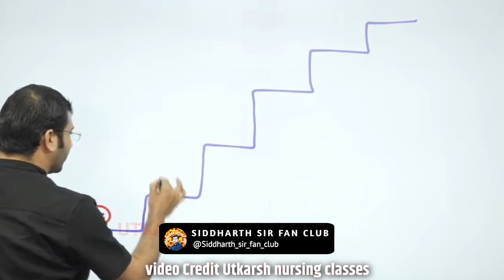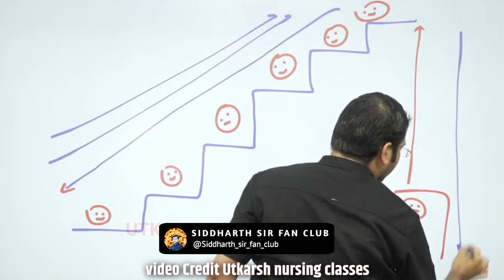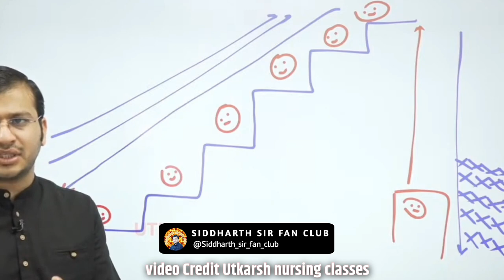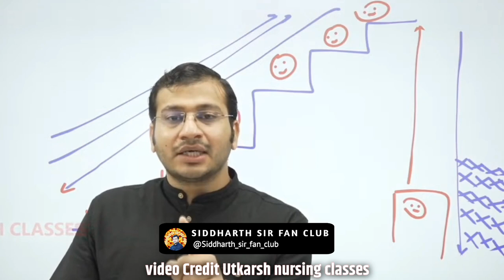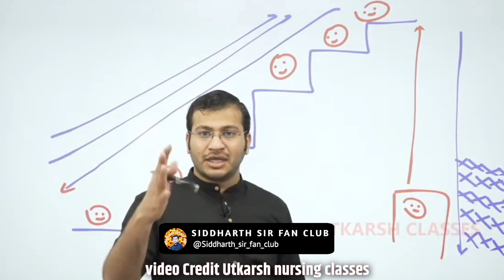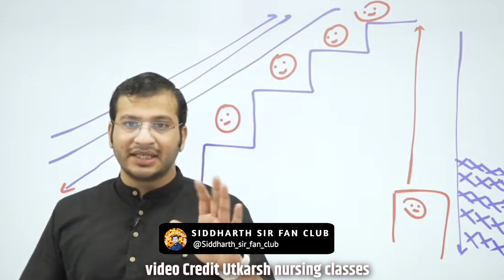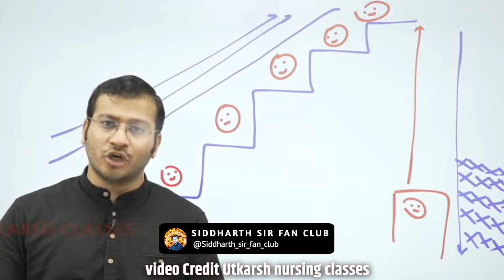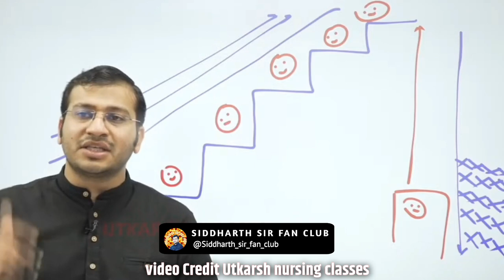इस बार नहीं अबकी बार सही... big motivation by Siddharth sir Utkarsh nursing classes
AIIMS patna CFD program
|| UPNHM cutoff || यूपी एनएचएम रिजल्ट 2023 कब आएगा